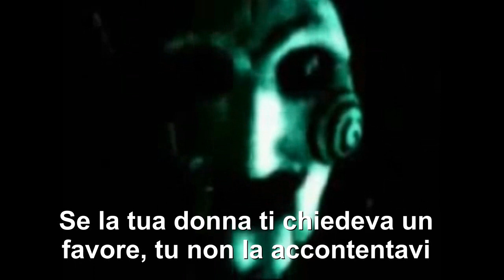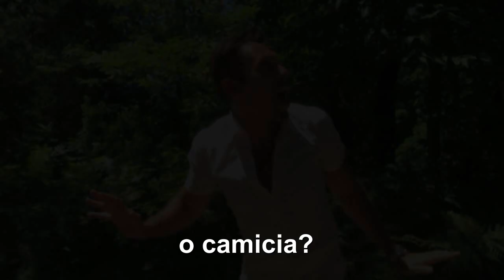Trailer video Culo e Camicia - Gisa in HD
Il trailer del video dei Gisa in HD, Culo e Camicia. Liberamente ispirato al film Saw - l'enigmista, da cui si prende in prestito musica, pupazzo e voce... ma il resto è tutto frutto dei Gisa in HD. Un video assolutamente da non perdere, sia che voi siate Culo. o Camicia. E tu, hai preso la tua decisione? Vuoi essere Culo o Camicia? A te la scelta... inizia il gioco.